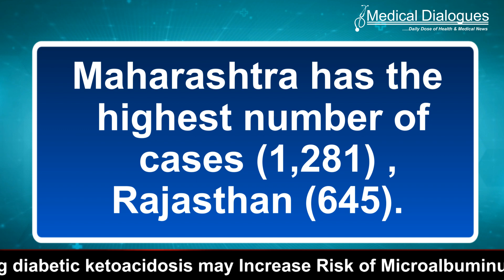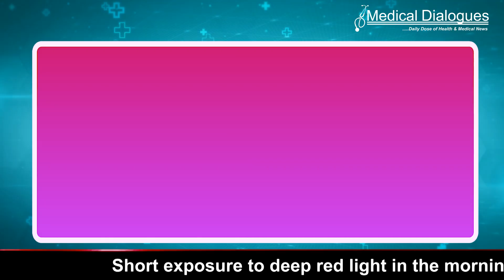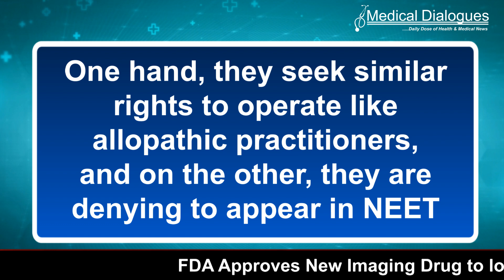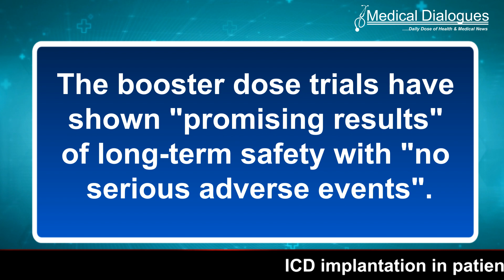TOP HEATH NEWS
1.  India reports 1,94,720 fresh Covid-19 cases, active count crosses 9.5-lakh

2.  Over 3000 Doctors In Haryana Go On Strike Over Pending Unmet Demands

3. AYUSH Doctors Performing Surgeries, Validity Of NEET For AYUSH Courses: HC To Hear Matter Together In March

4. MCC NEET PG Counselling Scheme Modified, Check Out 5 Major Changes

5. Covaxin Booster Dose Safe, Says Bharat Biotech